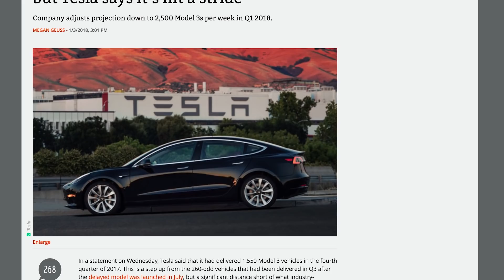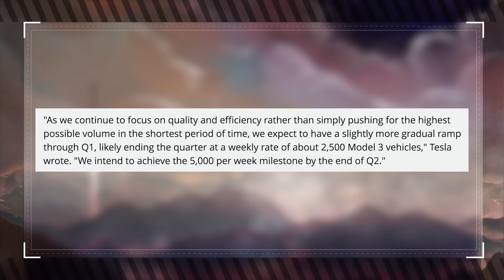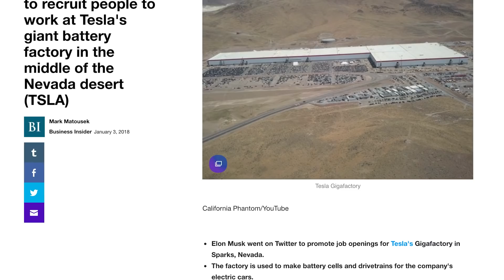When Will Elon Musk Launch the Most Powerful Rocket Ever? (Muskwatch w/ Kyle Hill & Dan Casey)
SpaceX has been teasing us with images and videos of its Falcon Heavy, but when will it actually launch? Kyle and Dan discuss this and more on this week's Muskwatch!